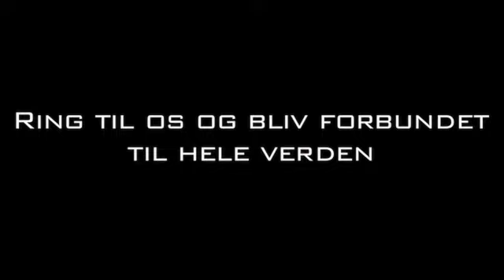Installationsfirmaer Birkerød Antenne og Satellit Gruppen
Antenne og Satellit Gruppen. Beliggenhed: Birkerød. De vigtigste nøgleord for dette firma er: installationsfirmaer og elektriker. For mere information ring til 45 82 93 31, besøg os på Bregnerødvej 148 C, 3460 Birkerød eller se vores website.